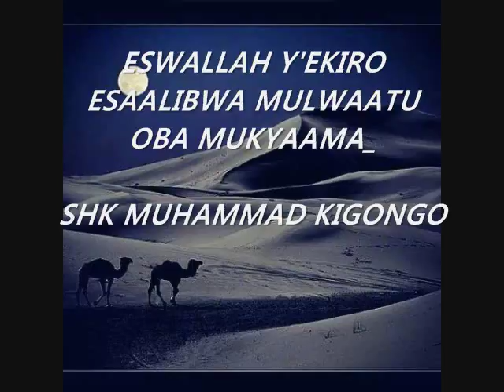ESWALLAH Y'EKIRO ESAALIBWA MULWAATU OBA MUKYAAMA SHK MUHAMMAD KIGONGO